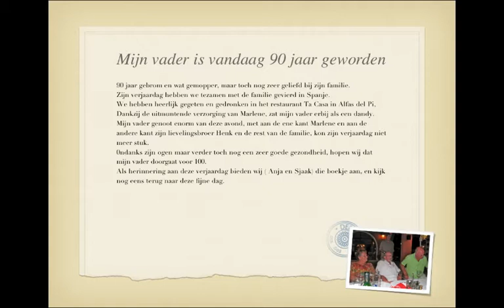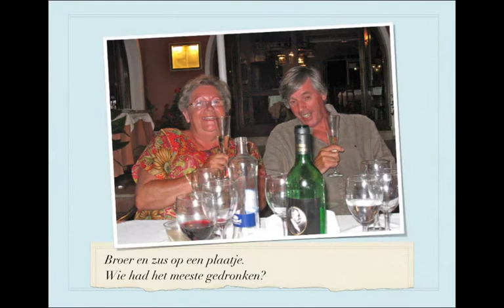Verjaardag Take-Groot.m4v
Vader van Anja werd 90 jaar en het werd gevierd in het Spaanse dorpje Oxeta. De hele familie Dammen was daarbij aanwezig.